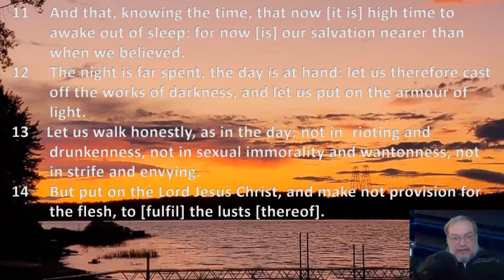Day 41 in an adventure in the book of Romans